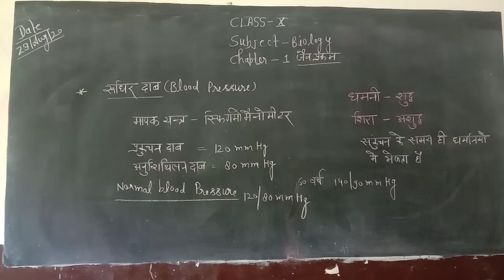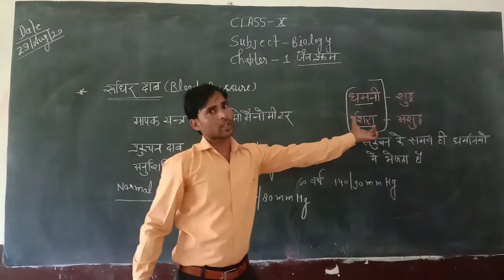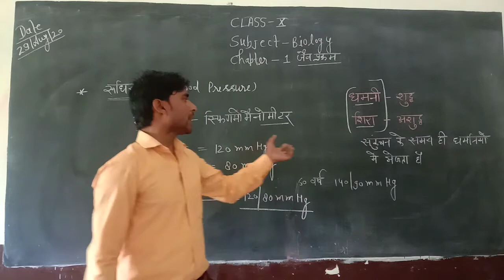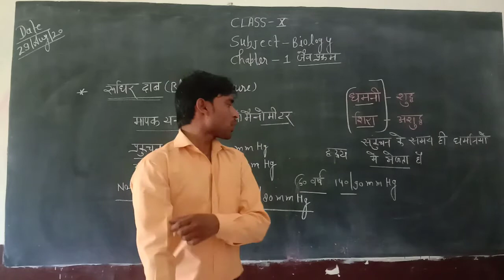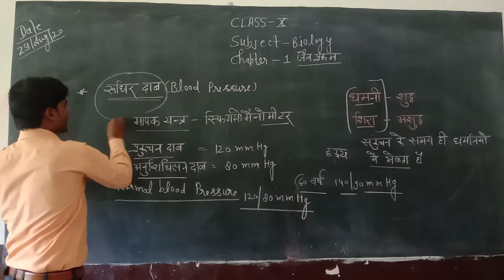youtube video #-CtswKMW2gg